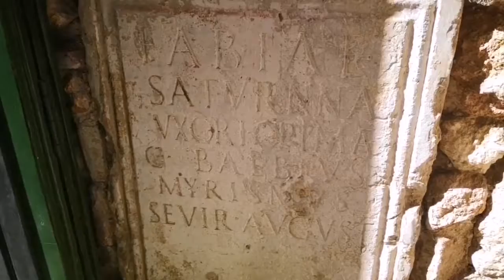TARRAGONA PATRIMONIO MUNDIAL 2019 CHUS